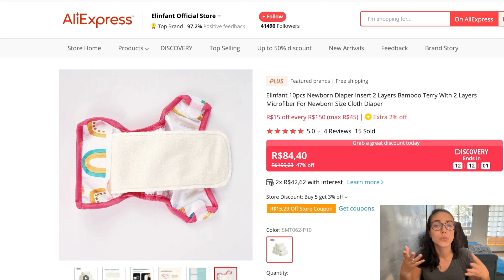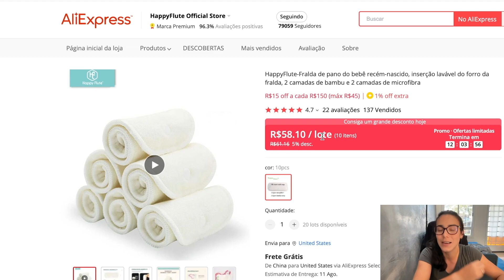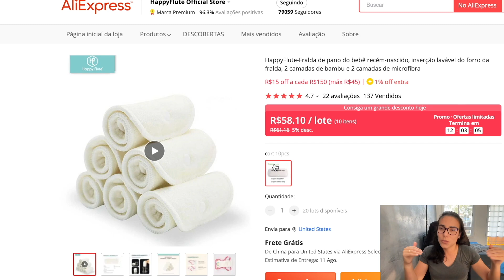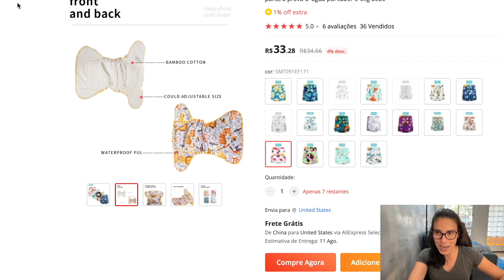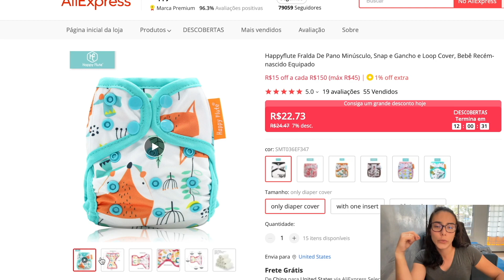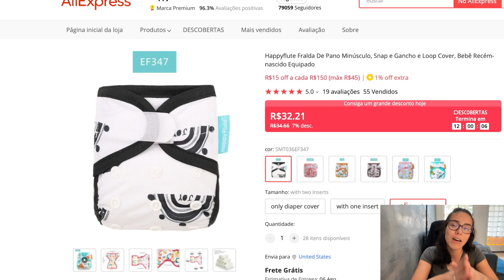Happyflute - Fraldas e Absorventes para RN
HAPPYFLUTE
Kit 10 absorventes 4 camadas RN

Fralda ecológica RN

Fralda ecológica RN, modelo capa

Meu livro sobre fralda ecológica

Leia livros de graça por 30 dias

Para quem tem interesse em comprar fralda ecológica, segue abaixo alguns links com as marcas que mencione. E caso tenham problema com algum link só me chamar no insta que te ajudo (@juu.rribeiro):